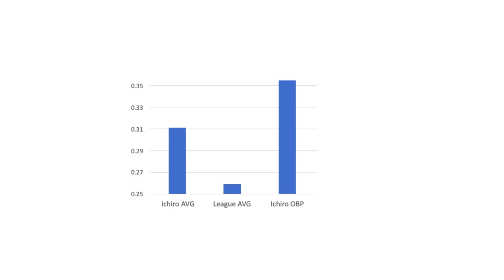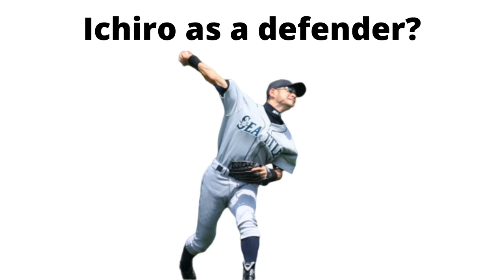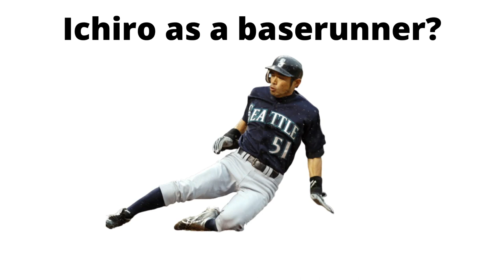Is Ichiro Suzuki Overrated???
Today we take a deep dive into the career of MLB legend Ichiro Suzuki and examine if his HOF career and legacy as one of the game's greatest hitters to ever play is largely unwarranted.